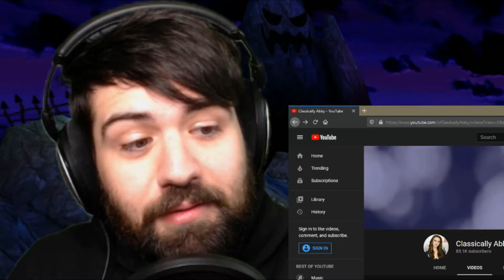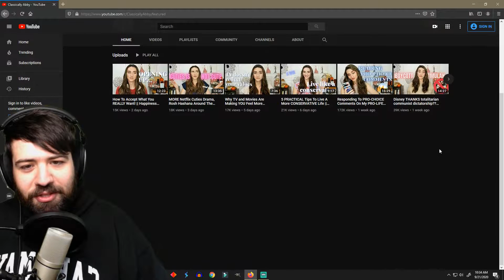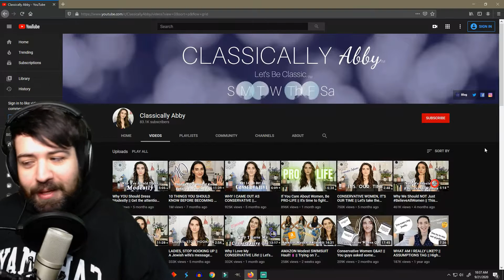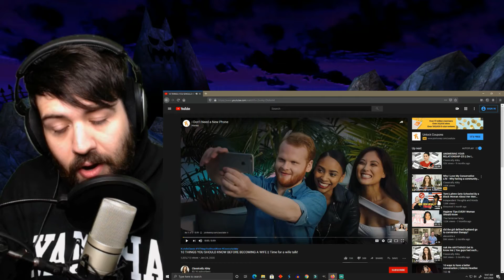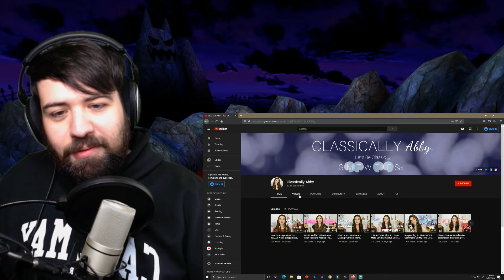Classically Abby thinks men have poopoo brain | reaction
Reacting to Classically Abby, the ‘classic woman conservative wife modestly-dressed etc searchable words to boost this video’